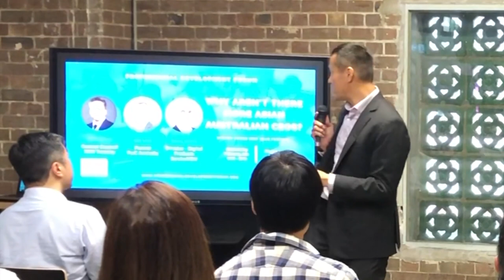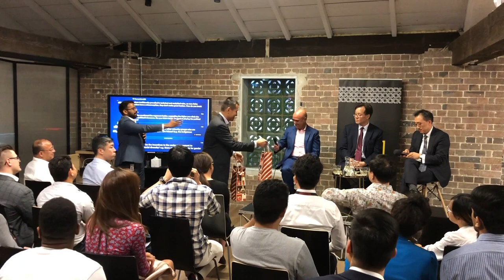Live Event: Why aren't there more Asian Australia CEOs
Asian-American professionals, both men and women, are the most likely of any ethnic group to aspire to promotion and think they will get there one day. Yet they are the least likely to be promoted to management.

This is also true of Asian-Australians anecdotally. What is preventing that desire from translating into actual advancement?

To debate on this sticky topic, the Sydney Professional Development Forum is delighted to be joined by a panel of Asian-Australian business leaders with decades of experiences wrestling with the bamboo ceiling in corporate Australia across several industries. Including:
Charles Cho, General Counsel, NSW Treasury
Ken Woo – Partner, PwC
Rahul Dutta – Director, ServiceNSW

The Professional Development Forum (PDF) was established to help diverse young professionals find fulfilment in the modern workplace.

We believe that everyone, not the elite few, should have access to the knowledge, mindset and network to develop themselves.
We believe that by becoming the best version of ourselves, we lead a happier, more fulfilling life and inspire those around us to do the same.
We do this by running events that aims to inform, connect and inspire, and share what we learnt with our community.